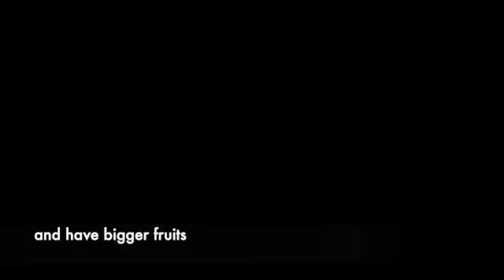How to prune tomatoes for a healthier plants and bigger fruits ( indeterminate variety)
This video is for indeterminate tomato variety.